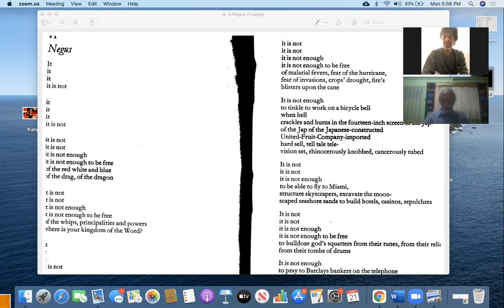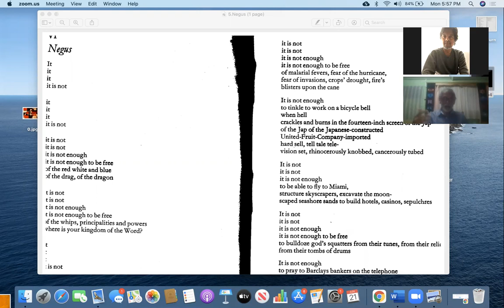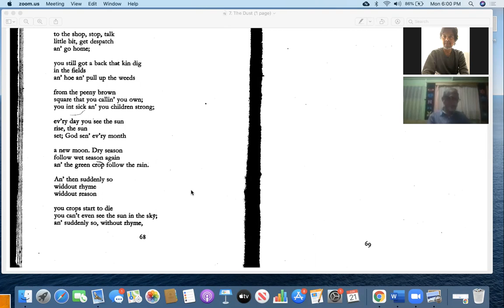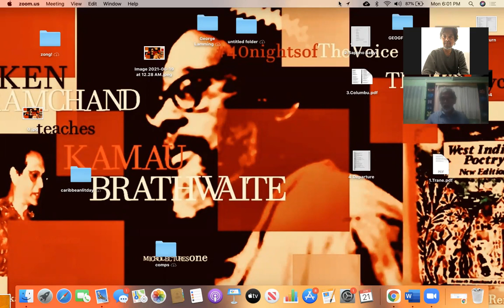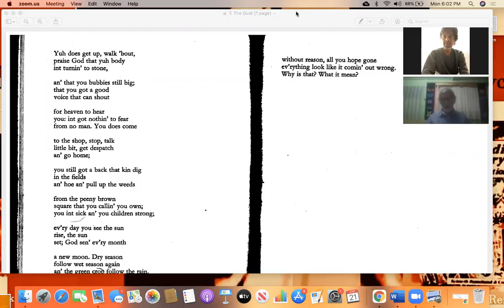KB Lectures 1: Kenneth Ramchand discusses Kamau Brathwaite's poetry (Part 2)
A short overview and tribute to Kamau and his poetry (continued).
Recorded by Faizal Deen on June 21, 2021.